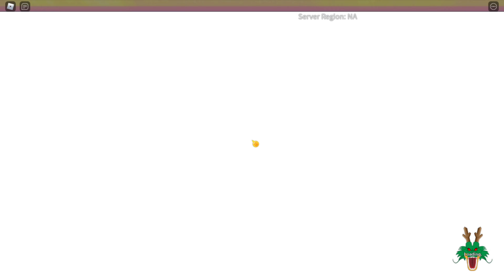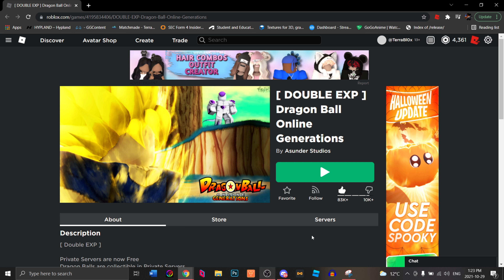Summoning SHENRON + Boss Rush in NEW Roblox Dragon Ball Z Game! ( Dragon Ball Online Generations )